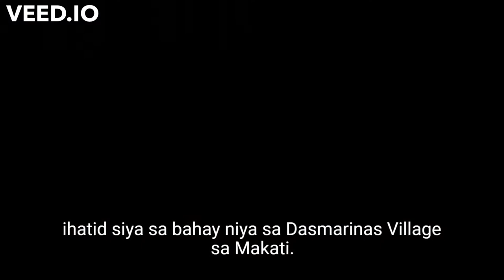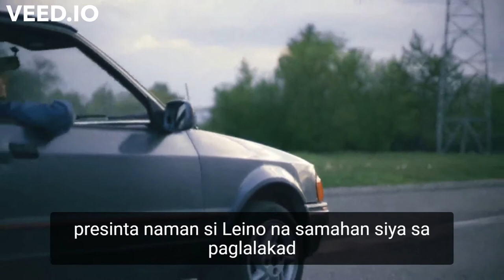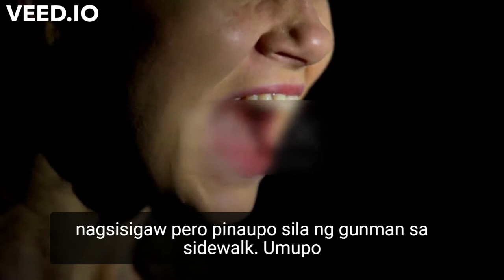HULTMAN/CHAPMAN MURDER CASE